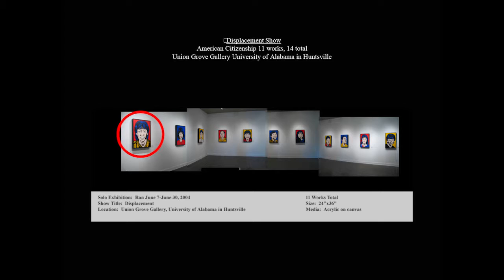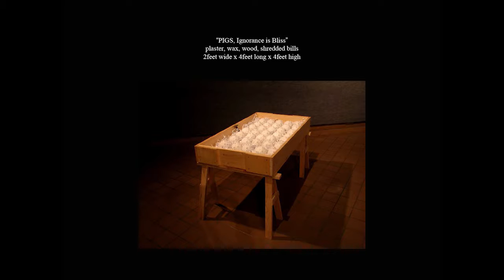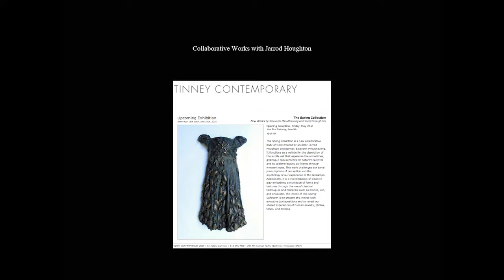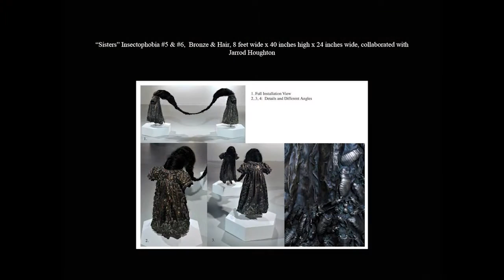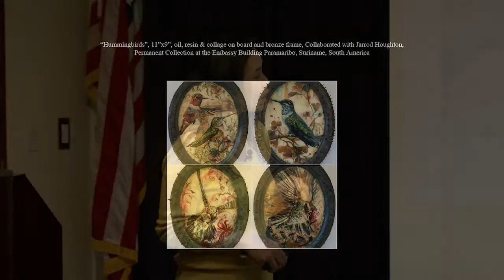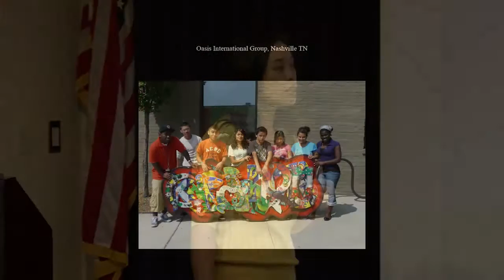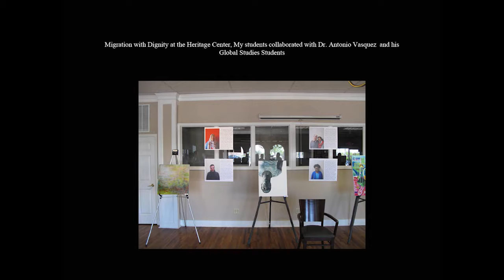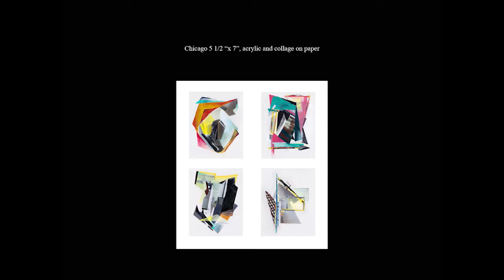Sisavanh Houghton Conversational Spaces 720p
MTSU Fall 2016 Honors Lecture Series: Citizenship, Immigration, and Refugees
Speaker: Sisavanh Hougton
Lecture Title: Conversational Spaces